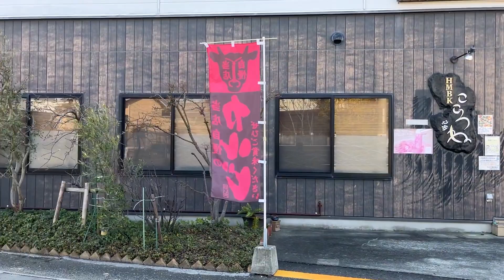［Walk in Kagawa prefecture japan］香川県 高松市 林町を歩いてみたその4️⃣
注意　風切り音が入っています。

Shooting Location
［Town］
Hayashi-cho
 [City]
Takamatsu-shi
 [Prefecture]
 Kagawa